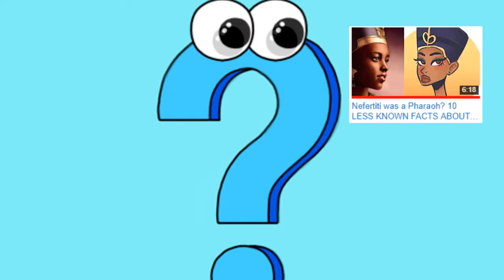What You Don't Know About The Plague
The world has seen numerous pandemics, epidemics, and diseases, and looking back in history we can state this fact. There have been a lot of occasions where pandemics treated humanity, yet none was as deadly as the Black Death.
So much so, that there are still registered cases (mainly in Africa) and the latest case is as new as from 2015.
While we advanced in technology and science and this gave light on the unknown world of germs and bacteria, we still face situations that question our knowledge.